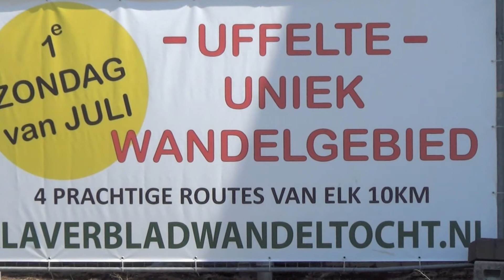Klaverblad wandeltocht 2013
klaverblad wandeltocht 2013 Uffelte